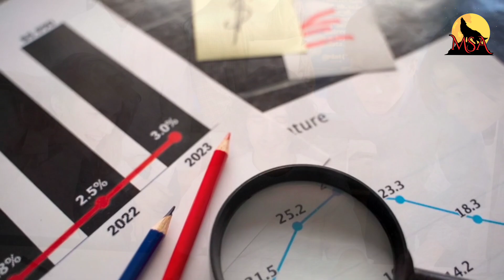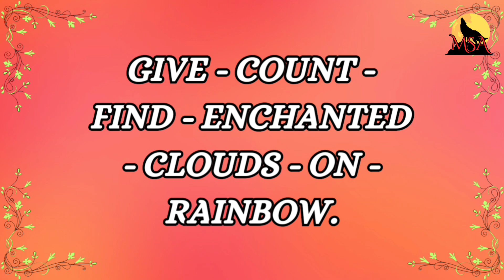Customers की line लग जायेगी | Get Abundance, Popularity & Money | Boost your Business | Switchwords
If you have any query / queries regarding my videos, you are welcome to ask me in the comment section.